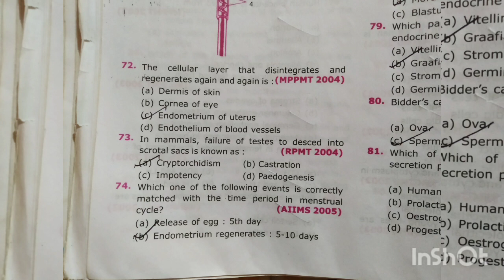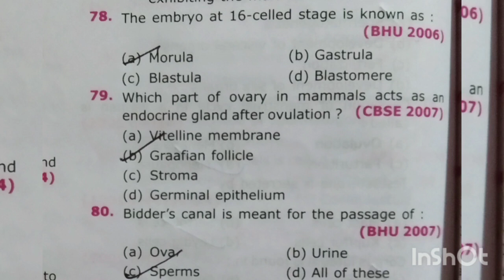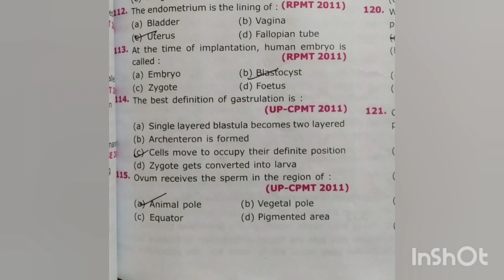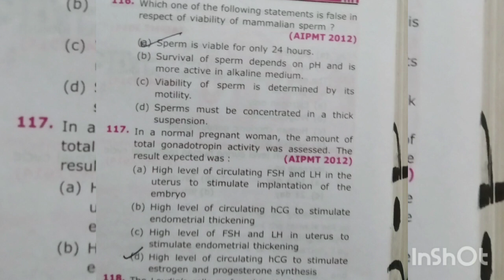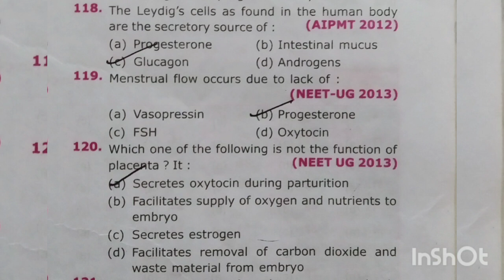प्रयास नीट बायोलॉजी प्रैक्टिस सीरीज | अब होगी नीट बायोलॉजी की तैयारी फॉर नीट एस्पिरेंट्स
ab hogi neet biology ki taeyari

biology pathshala ke sath

Educator jagriti Patel ke sath

Prayas Neet Biology Practice Series |
for Neet Aspirants |